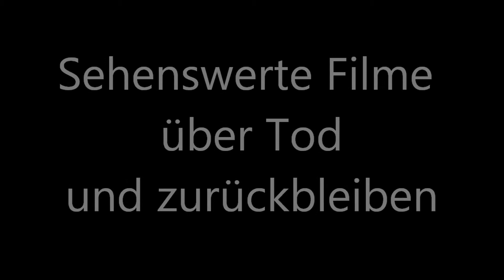Sehenswerte Filme über Tod und zurückbleiben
Requiem - Tired and Furious
Today and not tomorrow , Saturday is football time.
And I must shout my Team to the victory.